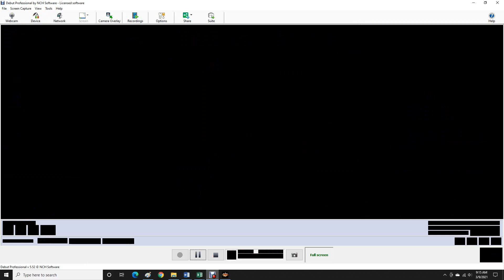AWR Match #3090 : Hans Wagner vs Joe Razor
AWR ACTION
4 Star Match
3/9/2021
Birmingham, Alabama